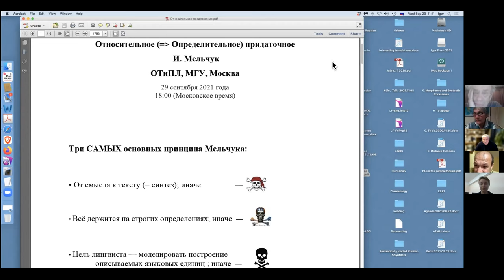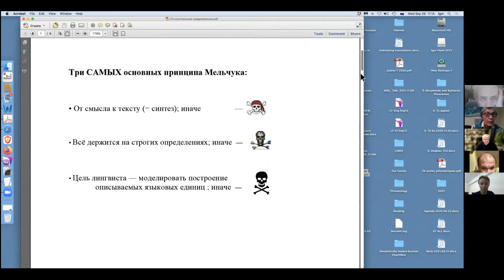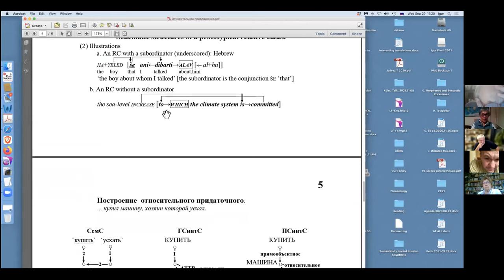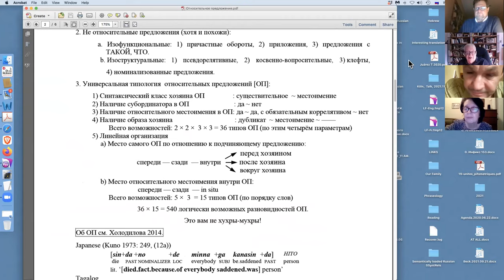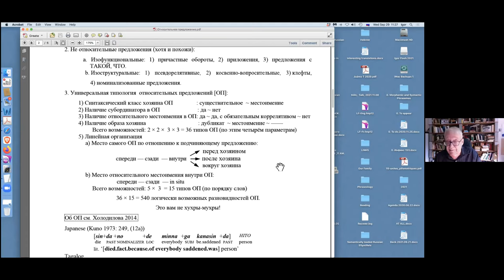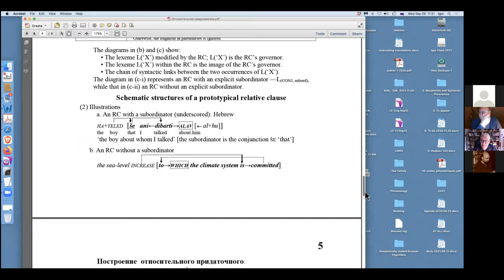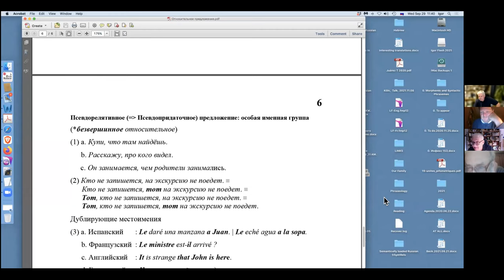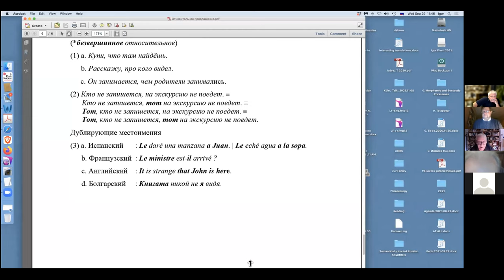И. А. Мельчук. Относительное предложение